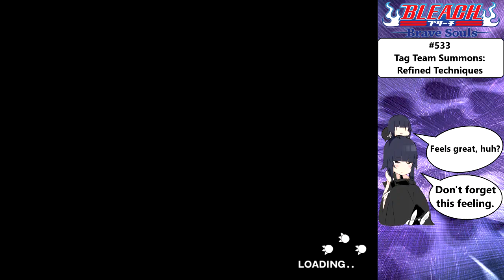Bleach: Brave Souls - [#533] Tag Team Summons: Refined Techniques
Welcome to Bleach: Brave Souls! It would seem Tonberry has no soul.